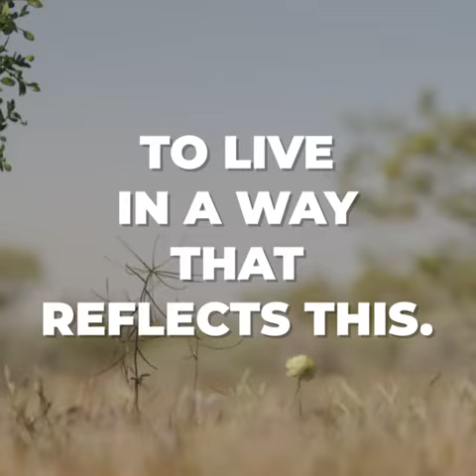prayers... I want you to be the thought I always turn to, the peace that chases away